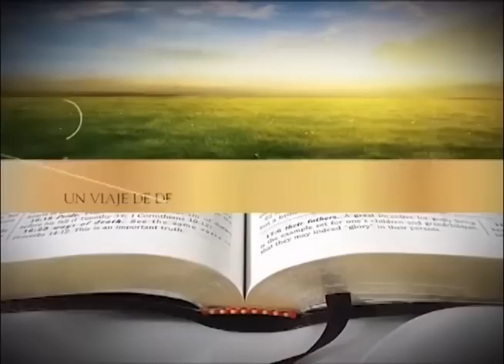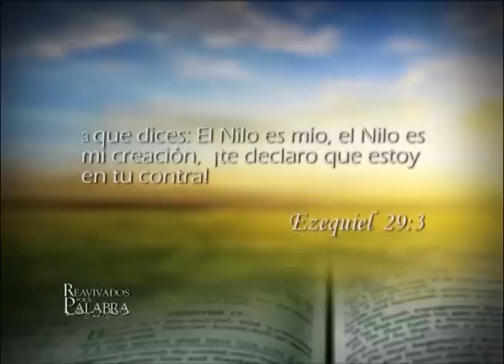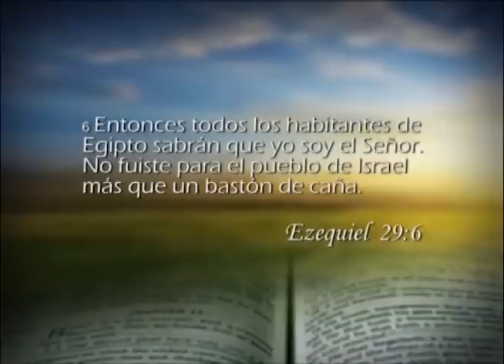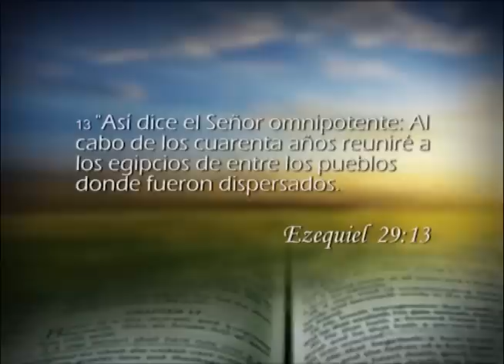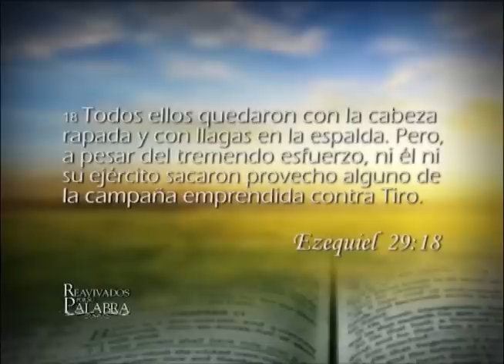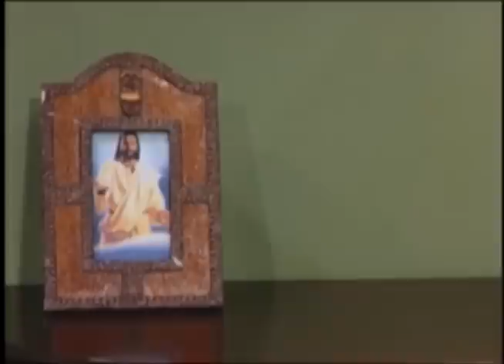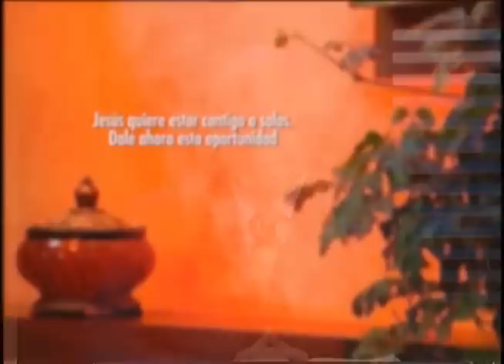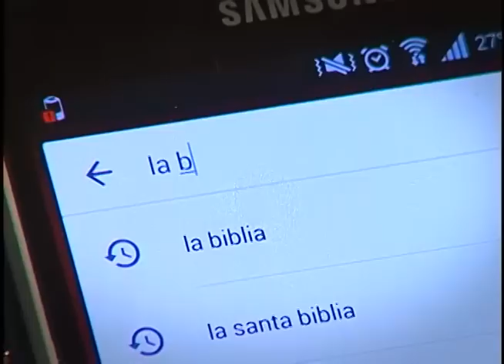Reavivados por su Palabra - 19/10/2017 - Ezequiel 29